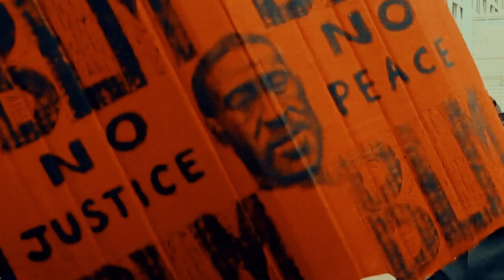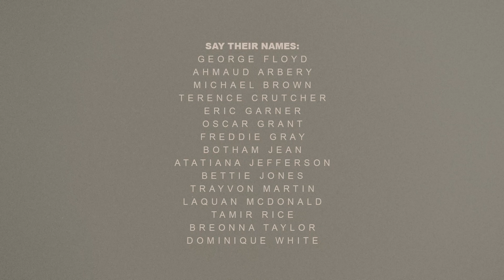BEEZY - The Greatest (Official Music Video)